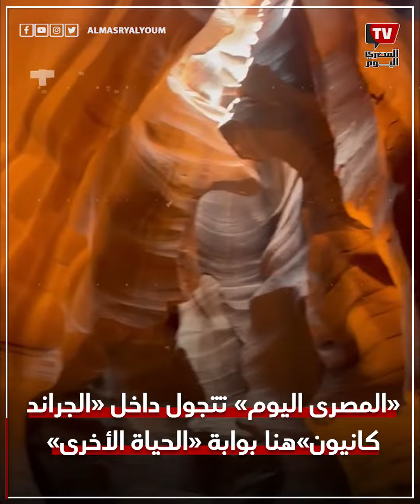«المصرى اليوم» تتجول داخل «الجراند كانيون».. هنا بوابة «الحياة الأخرى»